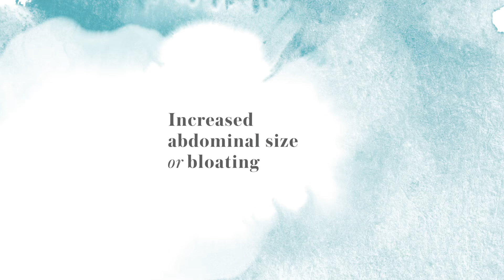Know your body and be ovarian cancer aware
It's important to know your own body and be aware of ovarian cancer symptoms, which can be vague and similar to other conditions.